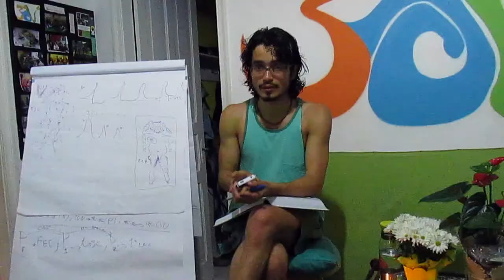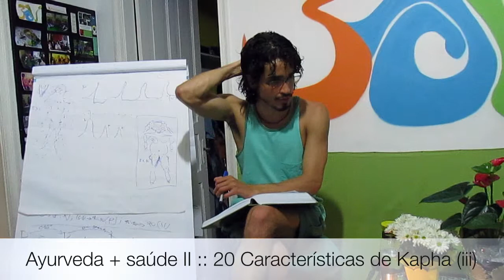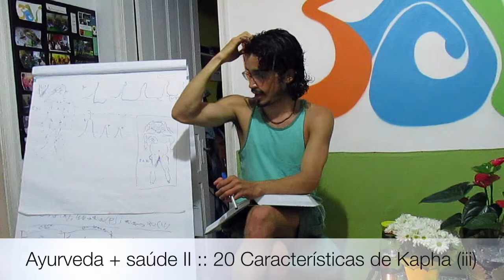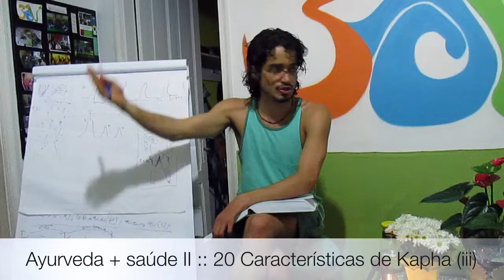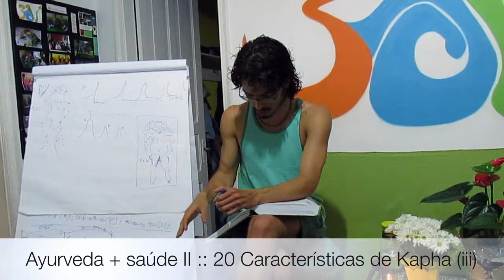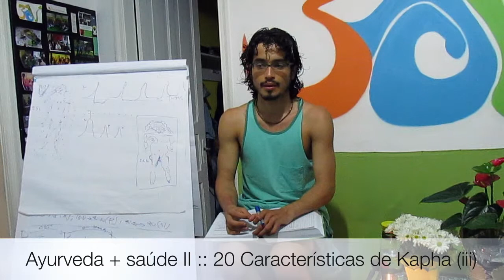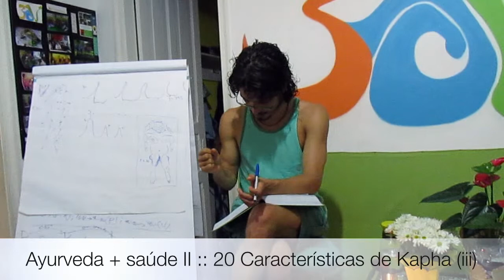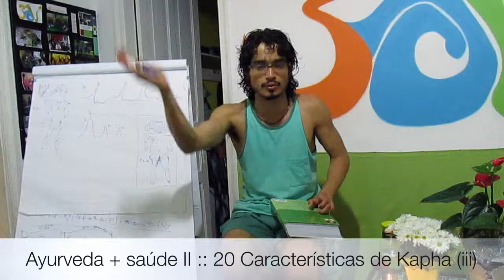Ayurveda + saúde II :: 20 Características de Kapha (iii)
Tiaggo Namaste fala sobre as características e atributos primordiais que identificam o Kapha em suas diversas expressões em nosso corpo e seu formato, estado mental, metabolismo, relação com a alimentação e com o afeto. Nesta terceira parte, dá-se continuidade a questão dos atributos, ligados também aos aspectos alimentares e como isso influencia as questões emocionais. Playlist - Ayurveda + Saude 2 Vaata-Pitta-Kapha

Informações Gerais
Para Nos Conhecer Melhor ::